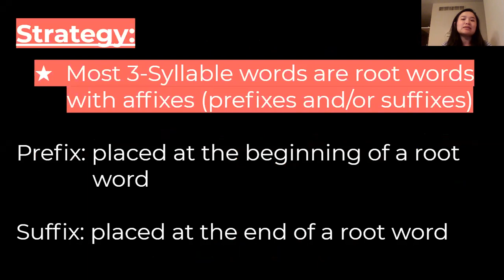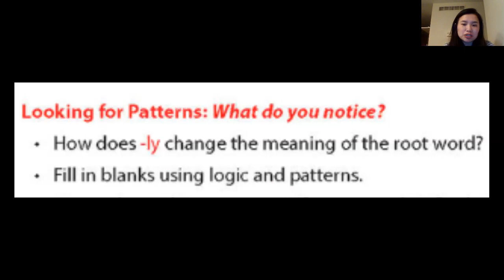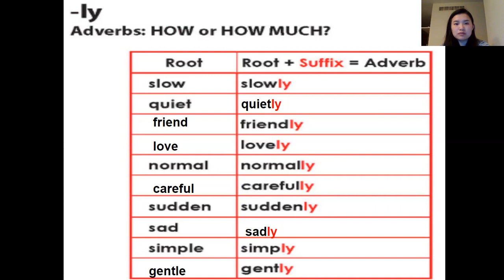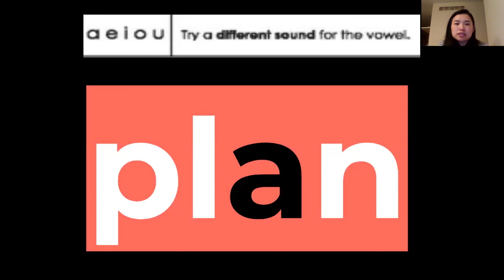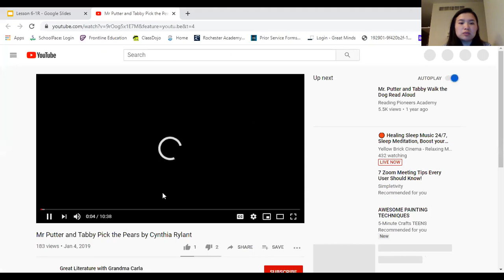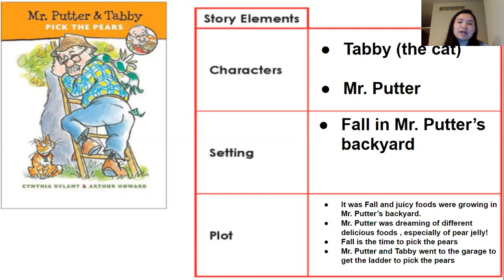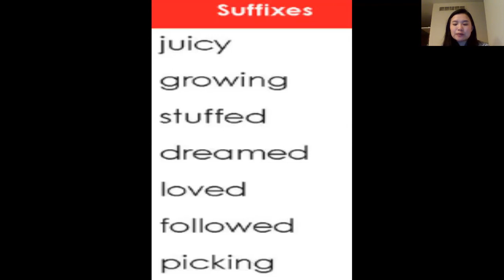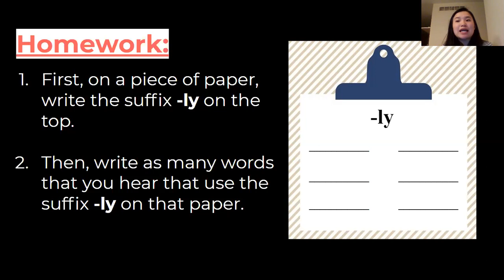Lesson 6-1R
Assignments to complete from this Lesson 6-1R Video Lesson:
1) Story Elements: identify the characters, setting and plot
2) Homework: identify and record words you hear with the suffix -ly